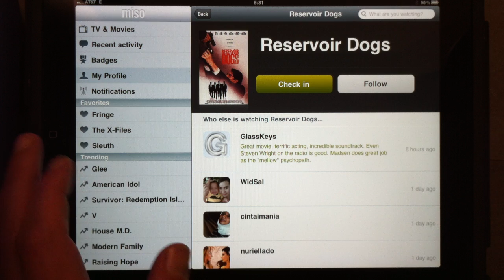New iOS 5 multitasking features on the iPad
I start with the traditional double-click method of opening the Multitask ribbon. The list of currently running iPad applications is shown.

I then demonstrate use of the "four finger" gesture technique to swap running applications on the iPad. Swiping left to right, and up and down methods are demonstrated.

Cheers,
Stephen